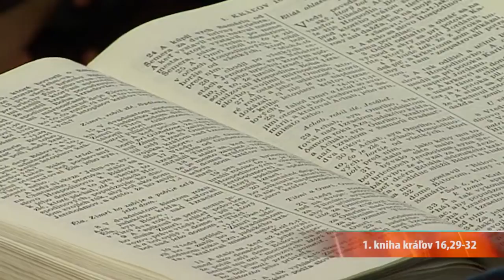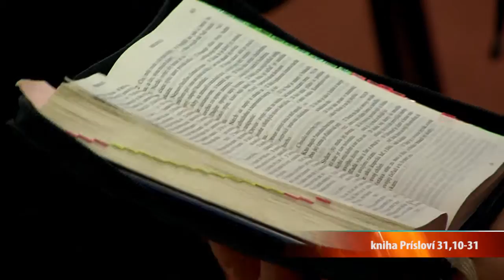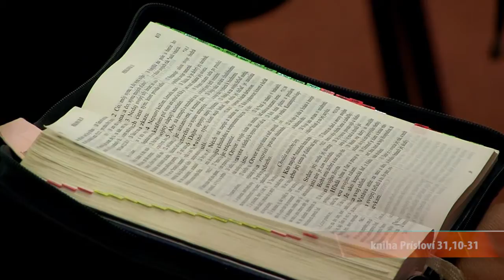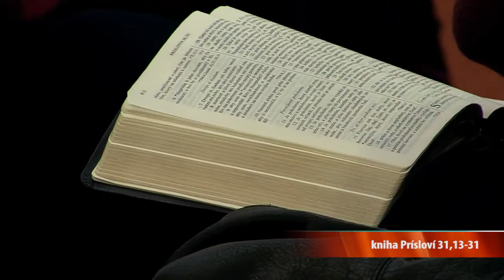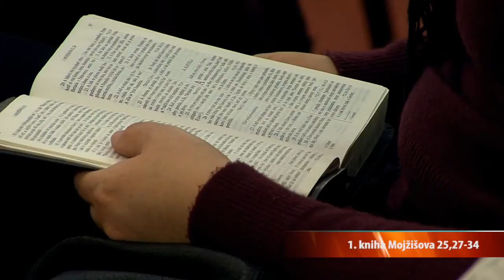Jaroslav Kříž - Manželstvo a rodina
Bohoslužba - Štvrtok, 15. decembra 2011 v Banskej Bystrici